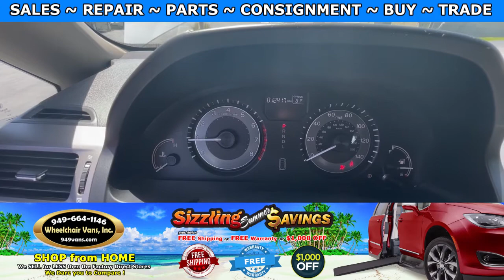For Sale 2017 Honda Odyssey - VMI Northstar Power ONE TOUCH Infloor Ramp Side Loading Wheelchair Van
Sale priced at $51,995 and only 12,417 miles  ... For Sale 2017 Honda Odyssey - VMI Northstar Power ONE TOUCH Infloor Ramp Side Loading Wheelchair Van

Sizzling Summer Savings are here !!! as the temperatures rise - our Prices Lower on Wheelchair Vans. We SELL for LESS then the Factory Direct Stores, this is why we DARE you to compare !
We will Beat any genuine competitors prices !!

~ Online Chat
~ Virtual Financing
~ Virtual Assessment

22692 Granite Way Laguna Hills CA